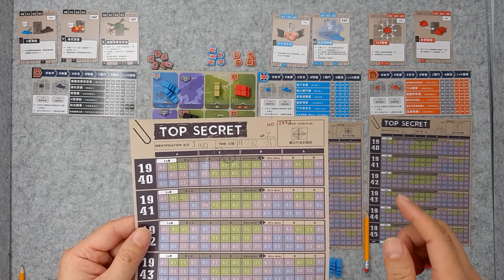《寫戰》遊戲設置（灣加遊戲）Setup: War & Write (2PLUS Games)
如何設置《寫戰》歐洲地圖劇本?
How to setup the "War in Europe" scenario in War & Write?

第二次世界大戰的紙筆戰棋遊戲
A paper and pencil wargame in World War II

0:00 寫戰介紹
0:31 設置地圖
0:41 設置戰役卡
0:54 設置戰役年代標記
1:34 設置單位
2:02 設置國際識別標記
2:38 設置預備單位
3:03 設置科技卡
4:03 設置命令圖紙
4:52 設置科技標記